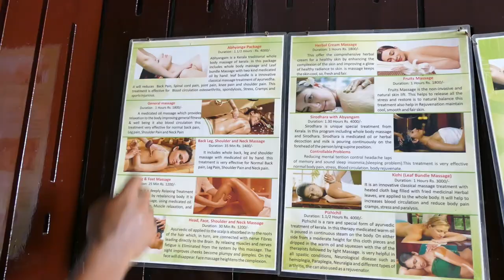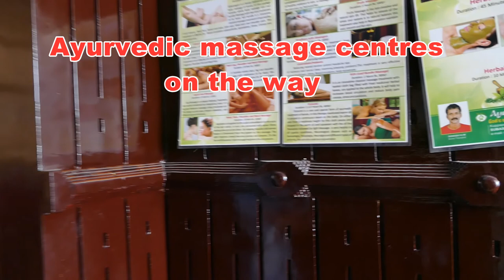Alleppey Backwaters Kerala Boat Ride || Massage Parlour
Alleppey or Alappuzha is best known for houseboat cruises along the rustic Kerala backwaters, a network of tranquil canals and lagoons.